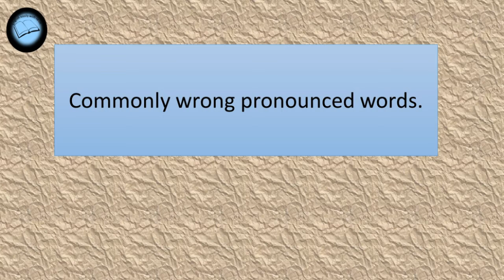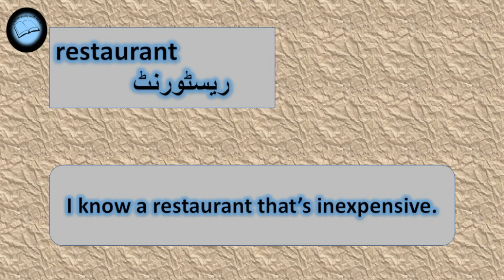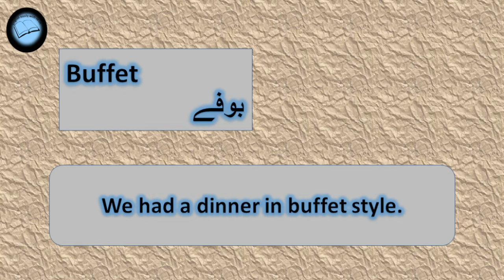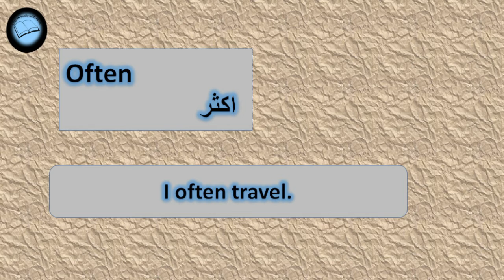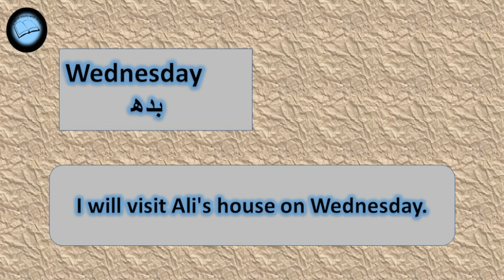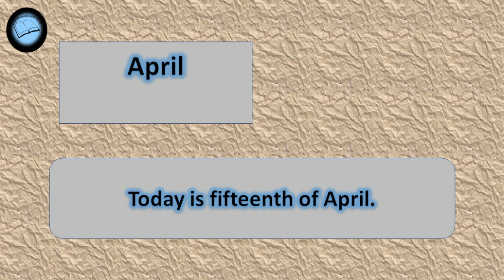correct pronunciation of commonly wrong pronounced English words part2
correction of the pronunciation of English words
use in sentences with correct pronunciation
In this video you will learn the correct pronunciation of common words like hotel, hostel, restaurant,  buffet, police, please, woman, women,  often, Wednesday, April,  and also learn their usage in sentence.